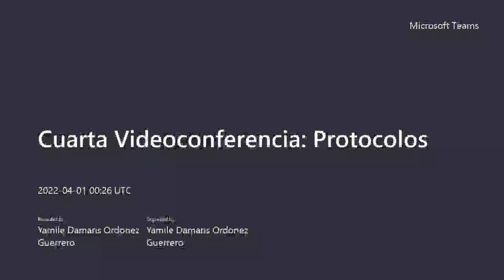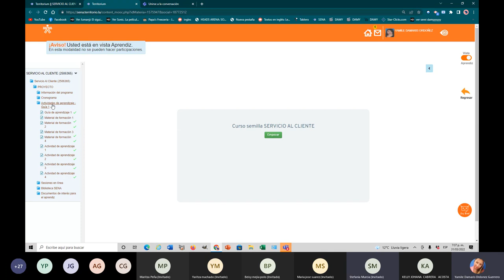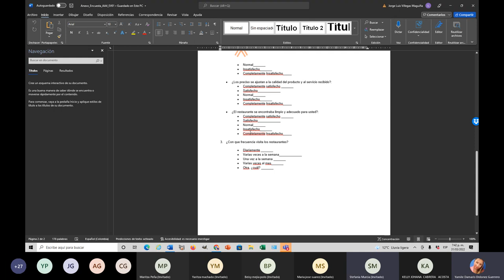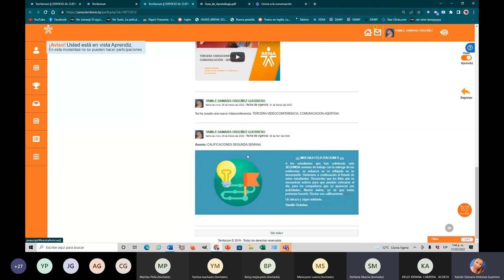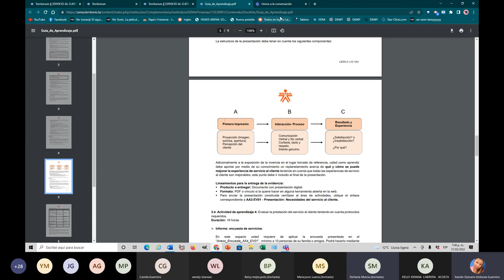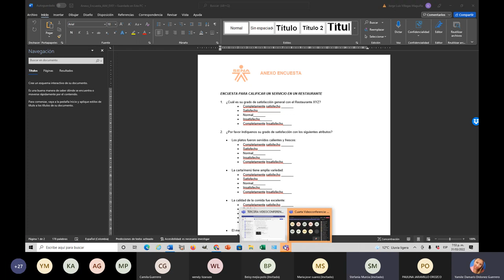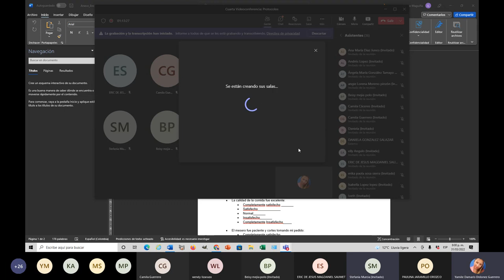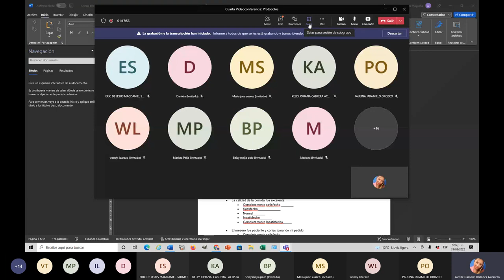Cuarta Videoconferencia Tipología de clientes 20220331 192614 Grabación de la reunión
Estimado Aprendiz le invito a descargar la cuarta videoconferencia desarrollada el día 31 de marzo de 2022 a las 7.00 p.m. En esta, realizamos una clase dinámica por cuanto se trabajo en grupo y se realizo un juego de roles donde cada estudiante representaba un tipo de cliente para que sus compañeros sepan como tratarlo y que estrategias utilizar para lograr su objetivo final, la venta del producto o servicio.
De igual manera desarrollamos una sopa de letras que nos ayuda a afianzar alguna terminología referente a nuestra temática.